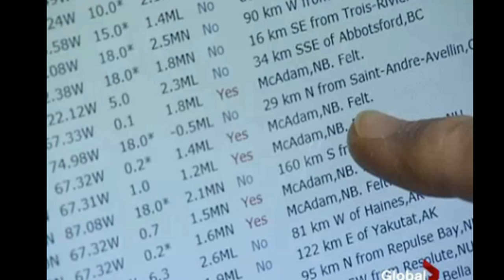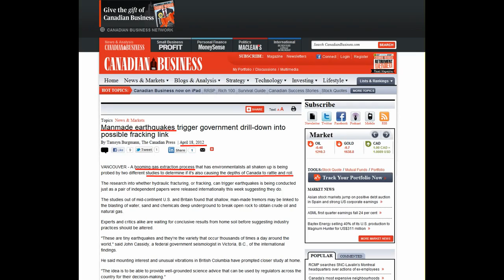Inexplicable Earthquake Swarm in Canada; "Sounds like dynamite exploding." - April 16, 2012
"A New Brunswick town has been experiencing small earthquakes over the past month and residents are getting worried."

And an interesting article by CanadianBusiness from today entitled
"Manmade earthquakes trigger government drill-down into possible fracking link":

"VANCOUVER - A booming gas extraction process that has environmentalists all shaken up is being probed by two different studies to determine if it's also causing the depths of Canada to rattle and roll.

The research into whether hydraulic fracturing, or fracking, can trigger earthquakes is being conducted just as a pair of independent papers were released internationally this week suggesting they do.

The studies out of mid-continent U.S. and Britain found that shallow, man-made tremors may be linked to the blasting of water, sand and chemicals deep underground to break open rock to obtain crude oil and natural gas.

Experts and critics alike are waiting for conclusive results from home soil before suggesting industry practices should be altered.

"These are tiny earthquakes and they're the variety that occur thousands of times a day around the world," said John Cassidy, a federal government seismologist in Victoria, B.C., of the international findings.
He said mounting interest and unusual vibrations in British Columbia have prompted closer study at home.

"The idea is to be able to provide well-grounded science advice that can be used by regulators across the country for their decision-making."

A four-year study was launched by the federal Natural Resources Department on April 1. With the aid of industry regulators and universities, it will seek to unearth whether fracking has inducing quakes in British Columbia, New Brunswick and Quebec, Cassidy said.

A provincial study is also underway in a region of northeastern B.C. called the Horn River Basin, where at least 11 energy companies are developing significant shale gas extraction projects. The study, being conducted by the BC Oil and Gas Commission with commercial co-operation, should be completed later this year."